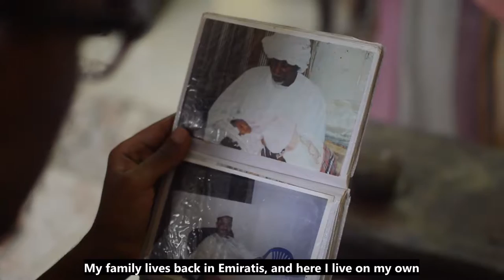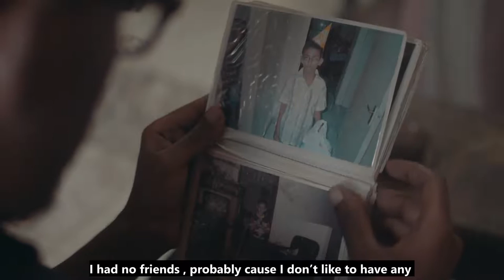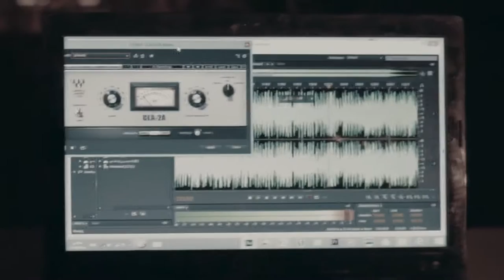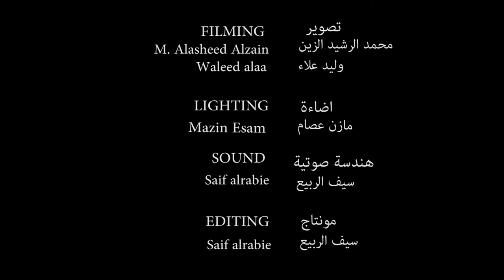The Sudanese Boosie Badazz